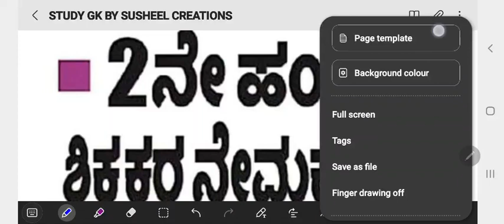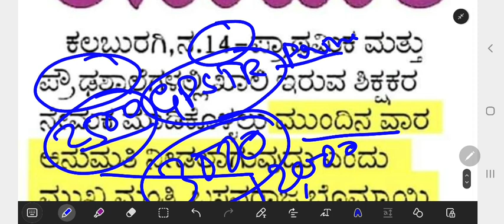GPSTR HSTR PRIMARY TEACHERS ಶಿಕ್ಷಕರ ನೇಮಕಾತಿಗಳು | ಶೀಘ್ರದಲ್ಲೇ ಅಧಿಸೂಚನೆ STUDY GK4U